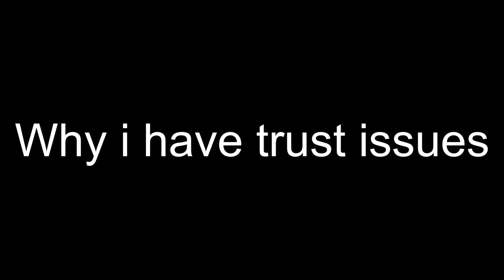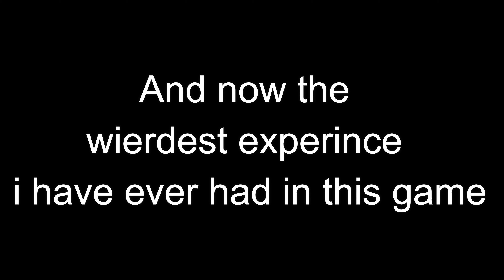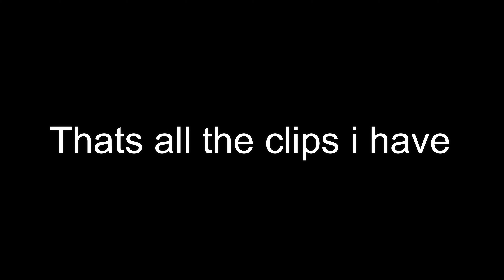Minecraft clip dump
Had alot of unused clips so i wanted to make a video and dump them